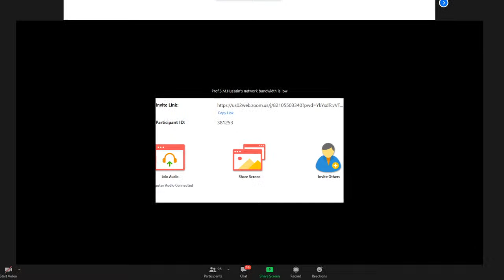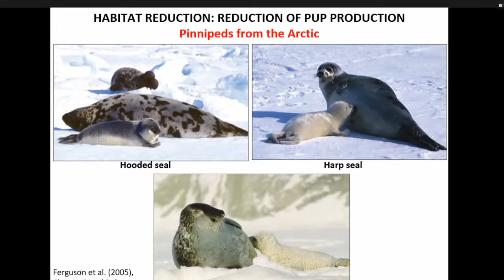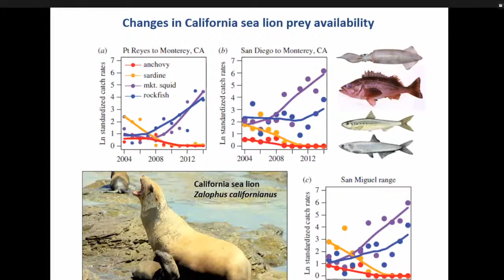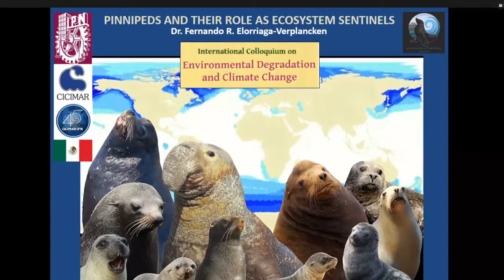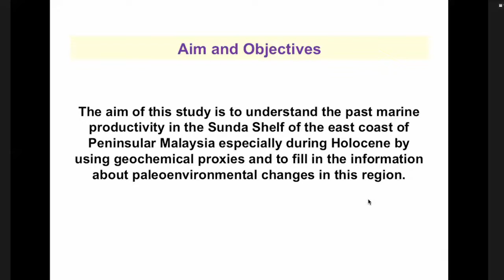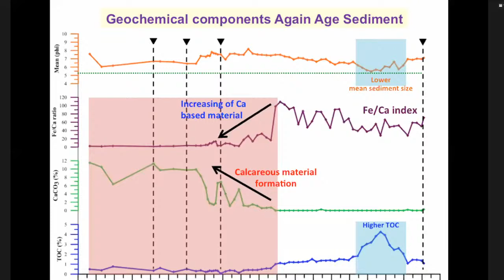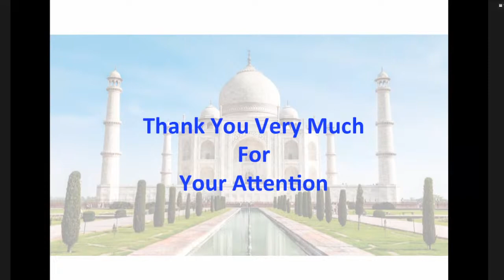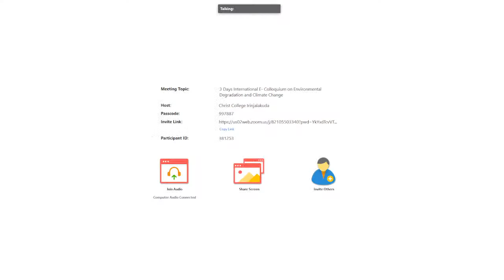3 Days International E Colloquium on Environmental Degradation and Climate Change Day 1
3 Days International E Colloquium on Environmental Degradation and Climate Change